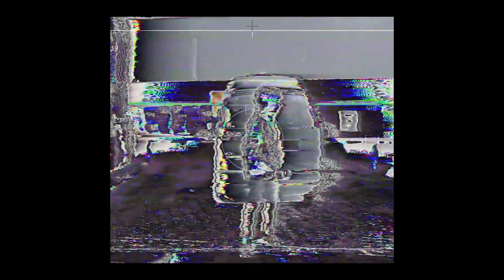SCALLY MILANO x OG BUDA x 163ONMYNEKCK Type Beat - "Paypal"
Прайс на биты в группе.

Bpm:190
Key:Cmajor